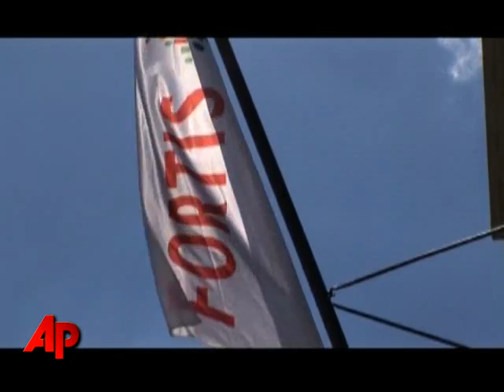Money Minute: Paulson, Fortis, Mortgages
Treasury Secretary Henry Paulson is pledging quick action to get the $700 billion rescue program up and operating. The AP's Mark Hamrick reports. (Oct. 3)